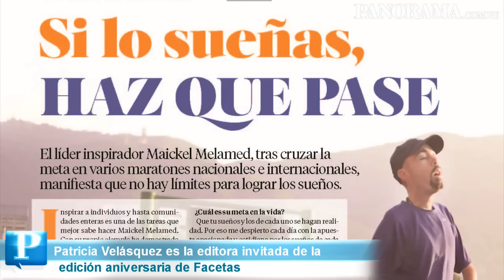Titulares de PANORAMA para este 21 de junio de 2014